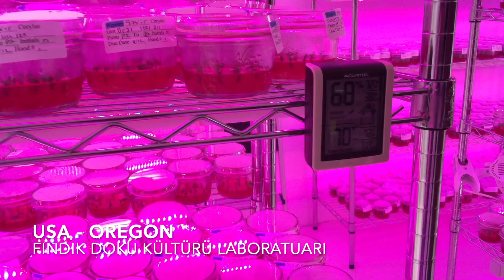Tarım - Doku Kültürü İle Fındık Fidanı ABD 2020/22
Değerli dostlar,
2015 yılında Amerika Birleşik Devletlerinin, Oregon eyaletine yapmış olduğum fındık gezisi sırasında, fındık doku kültürü laboratuarını gezme ve çalışmalarını inceleme fırsatım oldu.
Bu gezi esnasında çekmiş olduğum videolardan hazırlamış olduğum filmi sizlerle paylaşıyorum. İyi seyirler diliyorum. Videolarımı beğenmeyi unutmayınız Selamlar